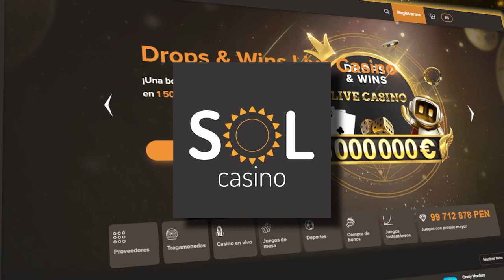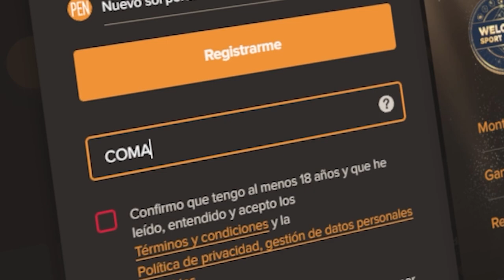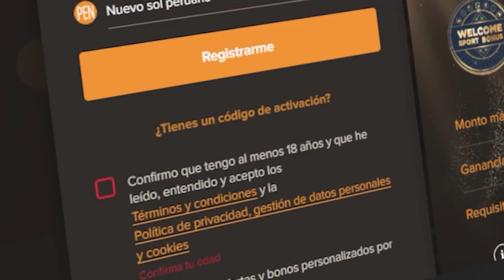EL SUPPORT MAS FUERTE Y FÁCIL DE JUGAR SI QUIERES SUBIR TU MMR | CÁTEDRA BÁSICA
Crea tu cuenta con mi link y has tu primer depósito para ganar un BONO + APUESTA GRATIS, también participaras automáticamente en SORTEOS de 1000 SOLES semanales.